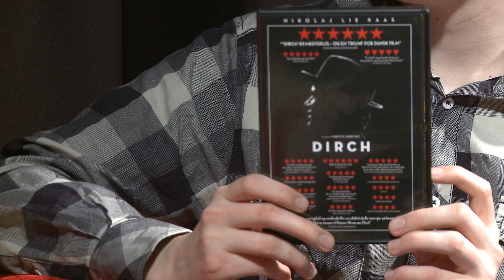Popcorn med Henrik L. Jensen 1